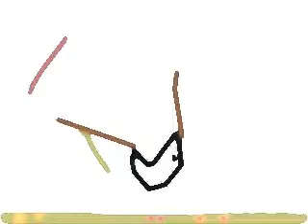PHYZIOS Studio: 20100115 "a"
as